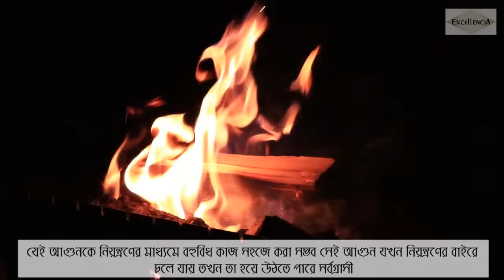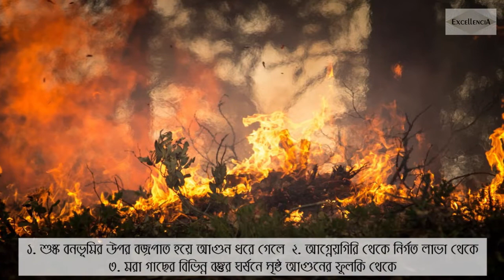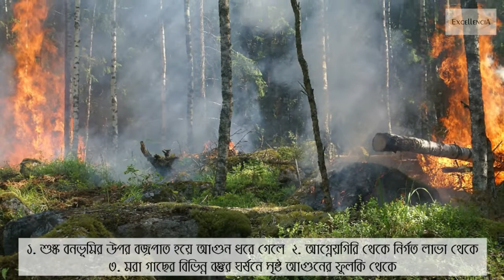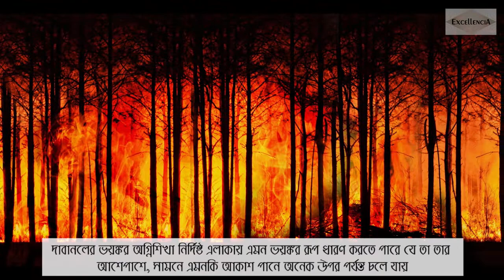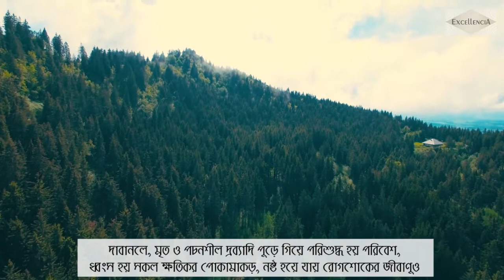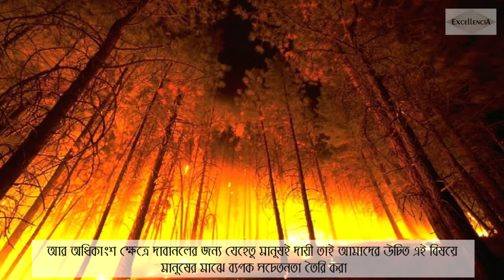Wildfire | Forest Fire | দাবানল কি, কেন হয় আর ভয়াবহতা । RainExcellencia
মানুষ প্রতিনিয়তই বহুমুখী প্রাকৃতিক বিপদ-বিপর্যয়ের সম্মুখীন হচ্ছে। এরকম ভয়াবহ একটি প্রাকৃতিক দূর্যোগ হল দাবানল। আজ আমরা এই দাবানল সম্পর্কে সংক্ষেপে কিছু বিষয় জেনে নেব।

বিঃ দ্রঃ ভিডিওটিতে ব্যবহৃত ছবি বর্ণনার সাথে মিল রাখার যথাসাধ্য চেষ্টা করা হয় তবে সকল ক্ষেত্রে তা হুবাহু নাও মিলতে পারে। ভিডিওতে সঠিক তথ্য ব্যবহারের চেষ্টা করা হয়েছে। তবুও সকল তথ্য যাচাই করে নেওয়া যেতে পারে এবং সেটাই উত্তম। এবং কোন ভুল থাকলে ক্ষমা সুন্দর দৃষ্টিতে দেখার অনুরোধ থাকল। পাশাপাশি যদি কোন ভুল দেখা যায় তবে তা আমাদেরকে জানিয়ে শুধরে দেওয়ারও অনুরোধ থাকল।